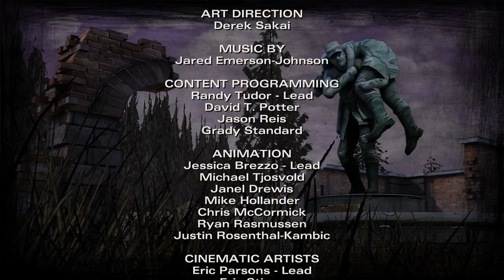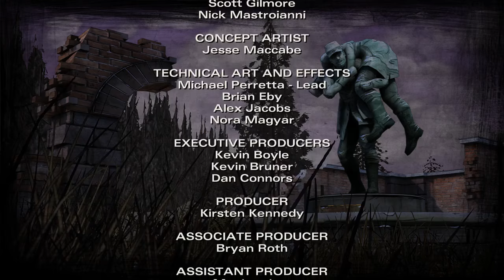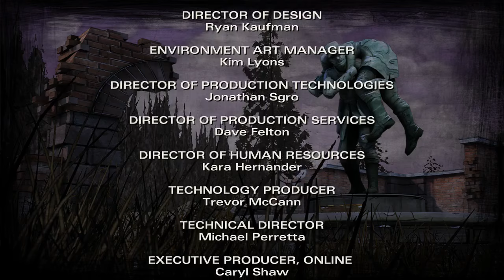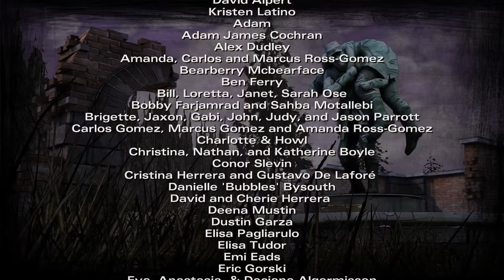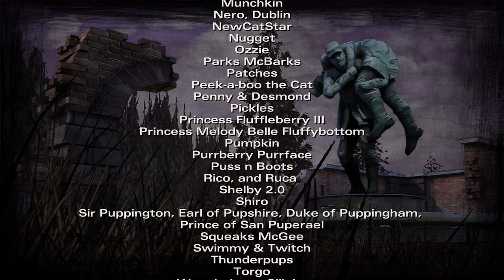AMID THE RUINS - The Walking Dead - Season Two [4] w/ Rythian! - 24th October 2016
Skip to start: 00:51
Rythian continues his journey through the Walking Dead!